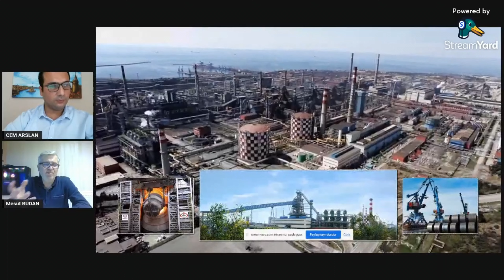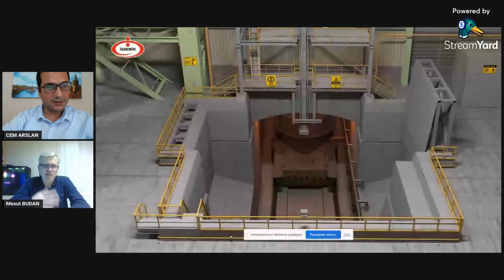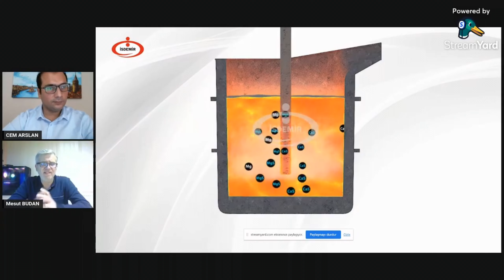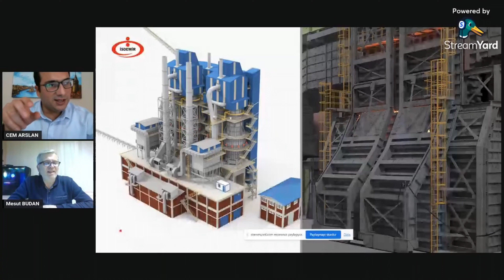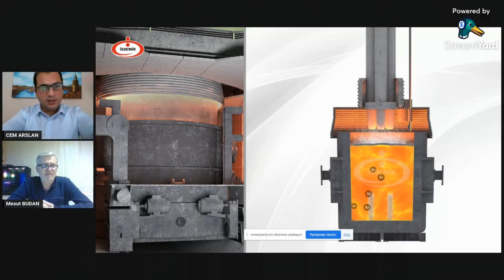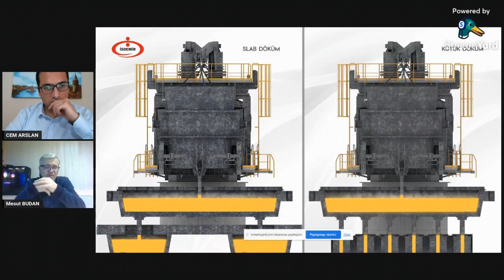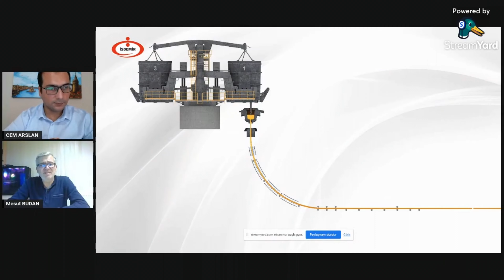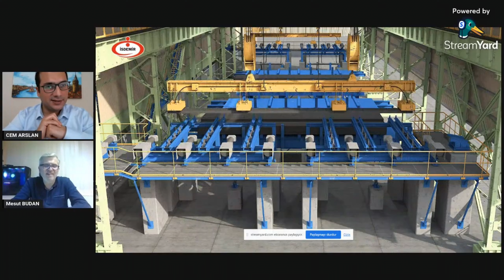Doruk Tasarım Mesut Budan | Çelik Üretim Tesisleri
3D GÖRSELLEŞTİRME VE ANİMASYON
DORUK TASARIM

Mesut BUDAN
OWNER